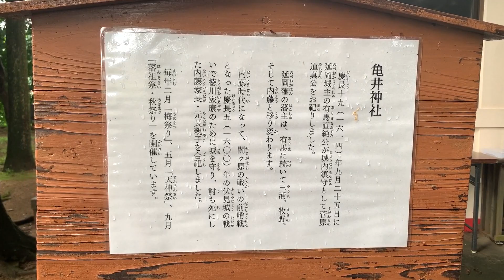亀井神社 宮崎県延岡市天神小路 大貫水神社 宮崎県延岡市大貫町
亀井神社
慶長十九年九月二十五日、時の城主有馬左衛門佐直純公が勧請したもので、旧天満神社と称し。祭神菅原道真公を延岡城内鎮守として祀ったと伝える。
　有馬氏移封後三浦壱岐守政敬の代に元禄五壬申年(1692)十一月二十五日再興、その後内藤氏延岡藩主となり、内藤家長、内藤元長の両神を享和元年(1801)十一月十日霊神勧請した。嘉永二年(1849)五月十日明神号を宣旨され、同年同月十三日大明神号を宣旨された神である。
　倉稲魂命は勧請年月日不詳で、ただ往古より祀るとある。
　明治五年、この三神を天満神社に合祀して、社号を亀井神社と改称し、社格は郷社と定められ、明治四十年二月九日神饌幣帛料供進指定神社となる。昭和二十年六月二十九日の延岡大空襲で貴重な資料や社殿が灰燼に帰したが、戦後内藤家や市民有志の協力を得て、今日の社殿が再建された。

御祭神
菅原道真公(すがわらのみちざねこう)
内藤家長神(ないとういえながのかみ)
内藤元長神(ないとうもとながのかみ)
倉稲魂命(うかのみたまのかみ)

社殿 本殿(流造)3坪　　拝殿(流造)11.75坪

宮巡 ～神主さんが作る宮崎県の神社紹介サイト～より